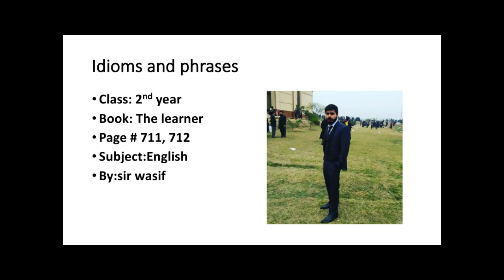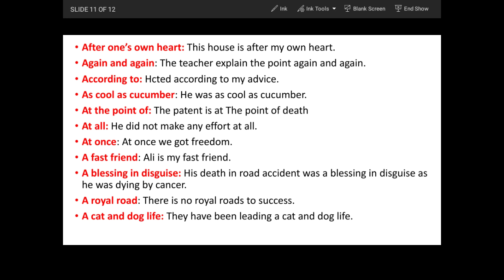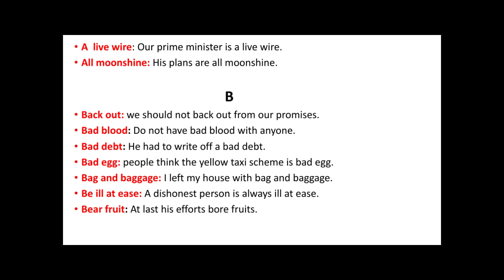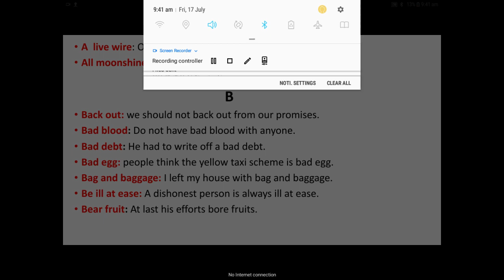English 2nd year 17-07-20